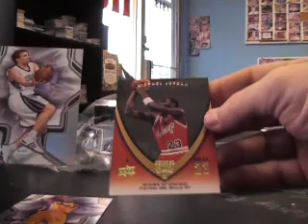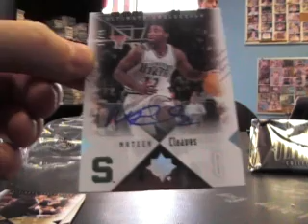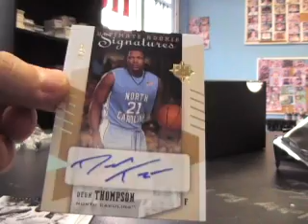Tom's 2010 Ultimate & 09/10 Sp Signature Basketball 3 Box Break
Here is the break buddy. Thanks a lot man, Chris J.